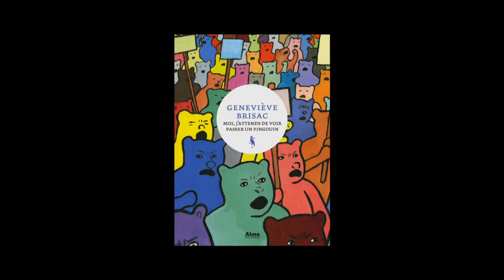Geneviève Brisac - Moi, j'attends de voir passer un pingouin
Geneviève Brisac vous présente son ouvrage "Moi, j'attends de voir passer un pingouin" aux éditions Alma.
Notes de Musique : Edward Grieg - Peer Gynt - Incidental Music - 1 - Wedding March